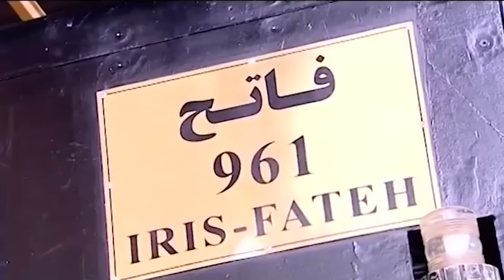5 อันดับ สุดยอดอาวุธมหาประลัยของอิหร่าน l พร้อมจะลุยกันมานานแล้ว ฮ่า ฮ่า โย่ว!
สวัสดีครับวันนี้ TOP5studio ขอนำเสนอ 5 อันดับ สุดยอดอาวุธมหาประลัยสุดล้ำของอิหร่าน แต่ละอันนี่ บอกเลยว่าล้ำหน้าไปไกลมาก ๆ ดูคลิปจบเข้ามาพูดคุยกันได้เลยนะครับ และขอบคุณสำหรับทุกไลค์และทุกความคิดเห็นน้าาา

★ Follow Me ★
ID : koakoz